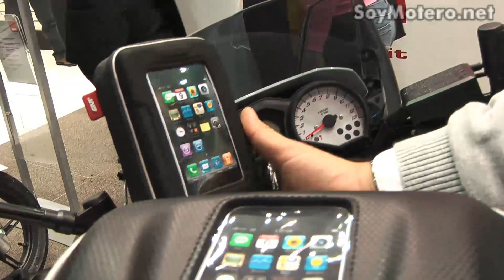Givi Eicma 2010 - Novedades 2011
El fabricante de soluciones para la moto, nos presentó un gran número de novedades. Entre ellas las destinadas a algunos de los modelos superventas del mercado como la Honda PCX 125, VFR 12000F, FZ8 o BMW GS1200.